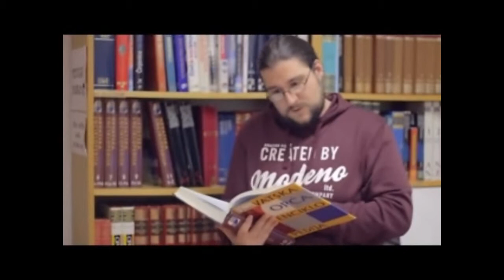[ASTRA] Patrik Kajetanović, arhivska snimka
Snimka iz arhiva "Astre" - povjesničar i teoretičar zavjere, Patrik Kajetanović.

Video je poslan Mariji Boltek Klemenčić zbog njenog interesa za rad Povijesno-arheološkog odjela. Doušnik novinarke Lidije Lehotski također joj je proslijedio snimku.